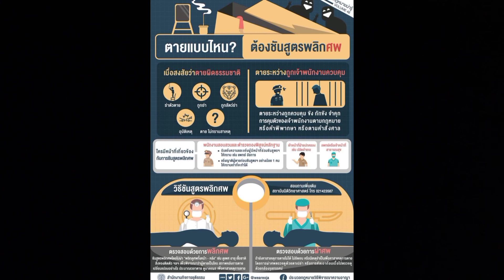ตายแบบไหนต้องชันสูตรพลิกศพ